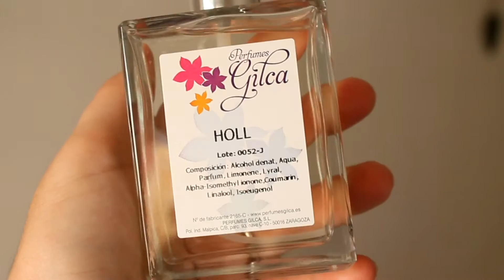CONOCIENDO PERFUMERIAS GILCA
BIENVENID@S A MI RINCONCITO!

HOLA a tod@s hoy os traigo unos productos que he estado probando para daros mi opinión,se trata de perfumerias Gilca espero que os guste y le echeis un vistazo a su página web,la cual os dejaré abajito...besosss.

CÓDIGO (5€) DTO% PARA POLAGRAM/LALALAB :✿ PG6H1HR6✿

CÓDIGO CASH PIRATE : ***UQDJZH***(GANA DINERO CON TU MOVIL)

►IHERB: ¿queréis 5$ de descuento para vuestra primera compra? podeis conseguirlo utilizando mi código NML142

*Todo el contenido de este video está creado por mi, por lo tanto estoy en mi derecho de dar mi opinión personal sobre todo lo mostrado en mis videos..

*Edito mis videos con: CIBERLINK POWER DIRECTOR
*Música utilizada para la edición de mis videos,de la biblioteca de YOUTUBE.